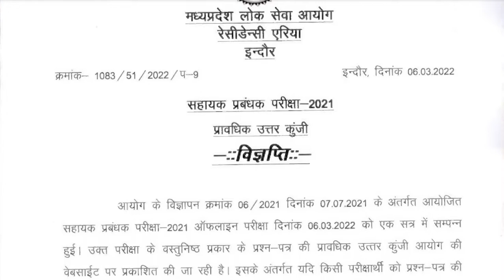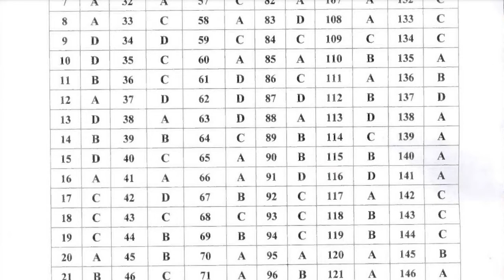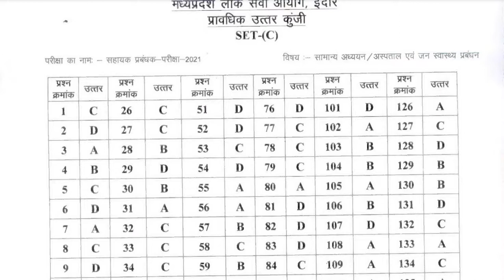MPPSC Assistant Manager 2021 Official Answer Key Released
500 most important topics will be covered at here.